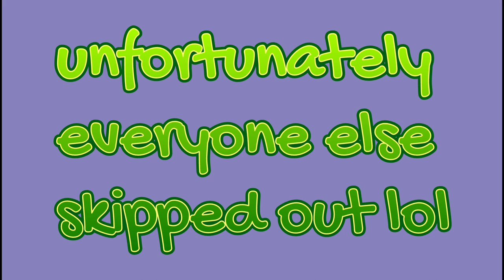interview | A Bulgarian viewpoint on hostels and Uganda - Solo Female traveler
​ @Sekela on GO!  interview | Yohanna from Bulgaria views on hostels and Uganda Solo female traveler